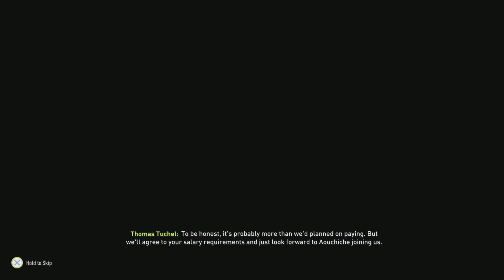French King Joins / FIFA 22 Chelsea Career Mode Season 6 [0]